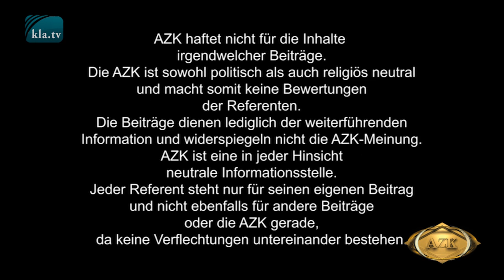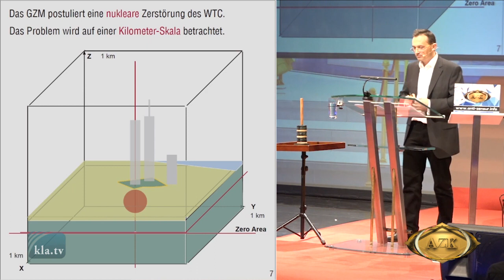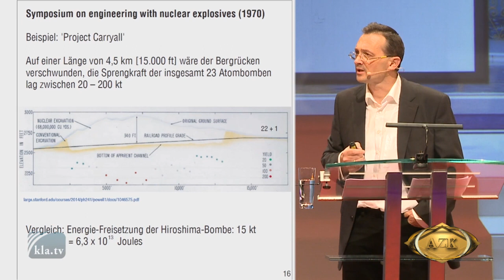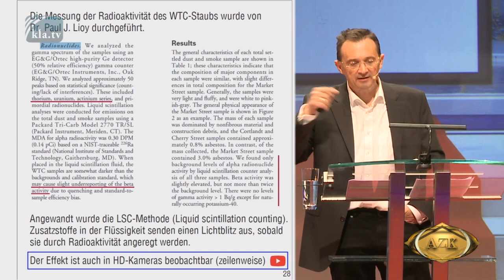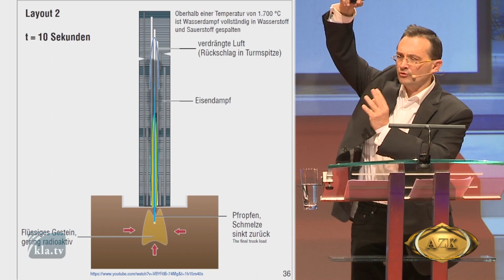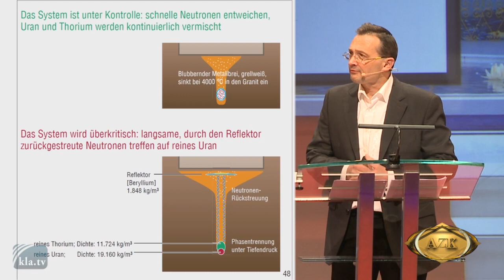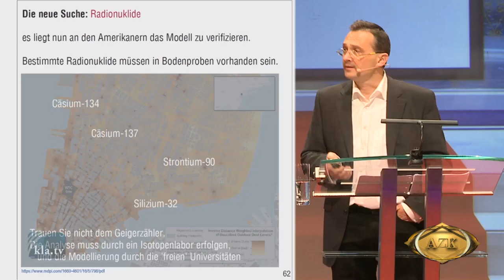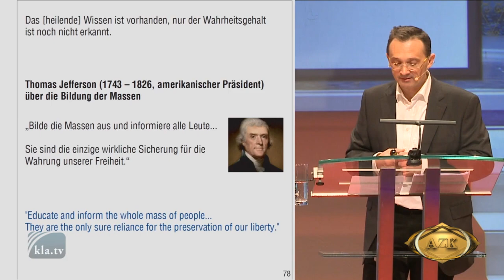17. AZK - Das Ground Zero Modell – Ein physikalisches Modell zu 9/11 von Heinz Pommer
Mit einem Abo der ExpressZeitung erhältst Du geprüfte Informationen und kannst immer stark gegen FakeNews des Mainstreams zu allen wichtigen Themen argumentieren. Und Du unterstützt dabei freie Medien!

Der Waldgang

Fahrenheit 451

AfD - die kommende Volkspartei

Wird eine Bestellung über einen dieser Links getätigt, so werde ich am Umsatz jeder Bestellung beteiligt (im Cent-Bereich). Das hilft mir vielleicht ein wenig meine Arbeit auf diesem Kanal zu finanzieren. Für Dich entstehen selbstverständlich keine Mehrkosten!

Vielen Dank!